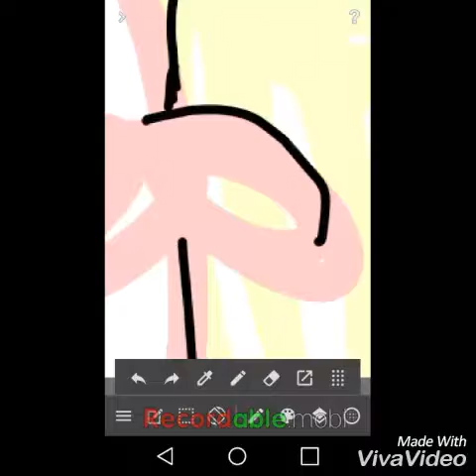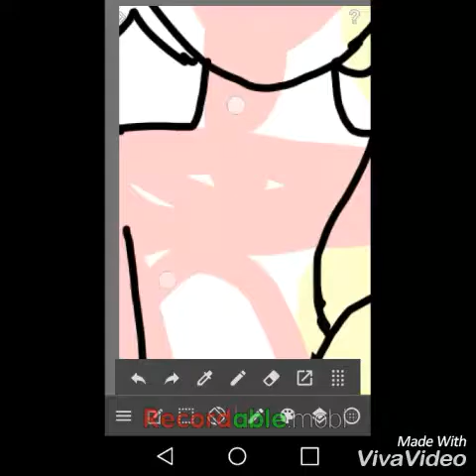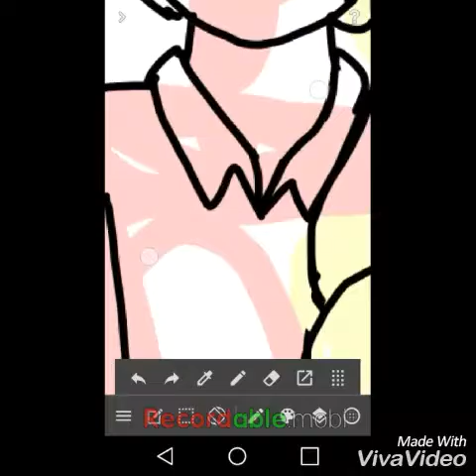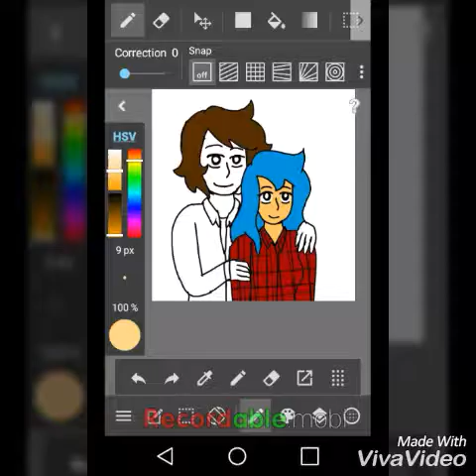Another Twitter request :3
Thank you to jake for the request

Song- (again) p-holla Do it for love

 Tumblr and Wattpad if you want to request me :3 ~kitz